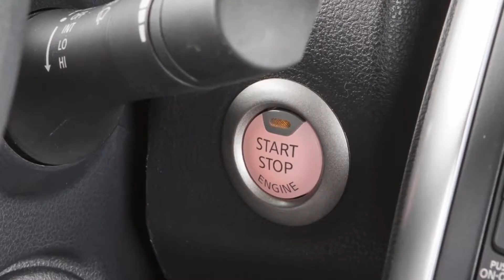What to Do if Your Car Won't Start from the Experts at Village Nissan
If your car won't start, then don't panic. Call the experts at Village Nissan and we will help you over the phone if you can. We will do everything we can to help you get back on the road in a timely manner.